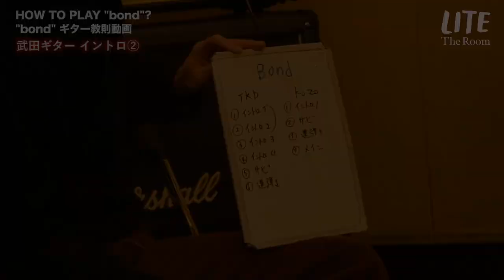LITE - HOW TO PLAY "bond" (The Room)